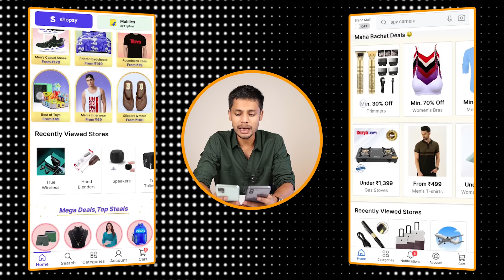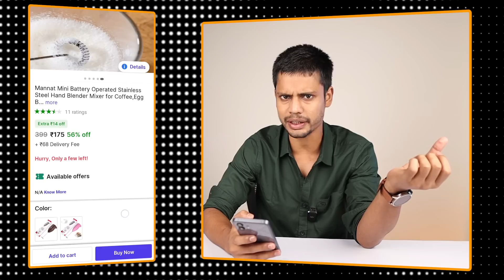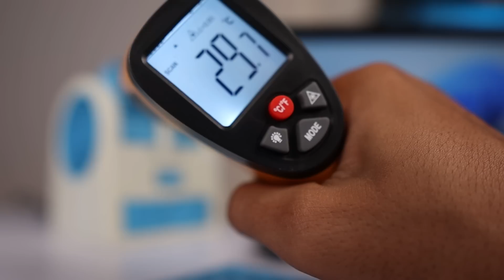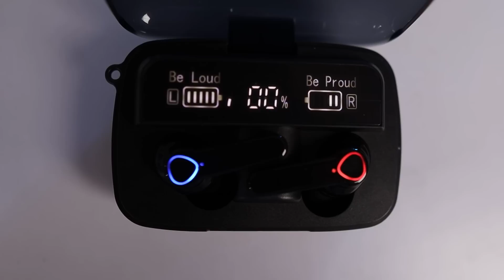I Tested Cheap Tech Gadgets from Shopsy | Gadgets Starting ₹50🫣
In this video, I buy products from Shopsy. You'll see the truth about Shopsy and what the buying experience is like from this e-commerce website.

Love & Respect